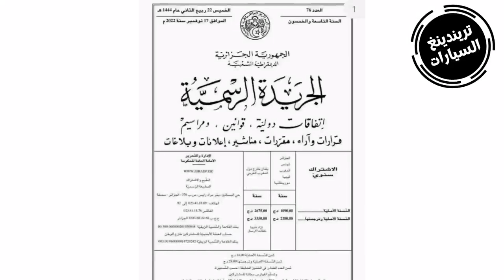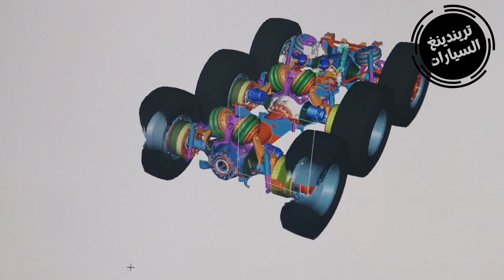Geely و VOLVO و Skoda شركات كبرى تدخل سوق المركبات و السيارات الي الجزائر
فورا إفراج الجهاز التنفيذي عن دفتر الشروط الخاص
بالمركبات،

شرعت العديد من الماركات العالمية في ضبط أجندتها والتحضير لأخذ حصتها من السوق الجزائرية،

على غرار مجموعة جيلي الصينية
هوا صاحب الشركة الأم لعلامة فولفو السويدية،

والتي دخلت بشكل رسمي في مفاوضات مع الحكومة الجزائرية لتجسيد شراكة فعلية تخص غزة.

وصرحا المدير الاعمال السياسية بسفار الصين لدي الحزائر

انا الصين مهتمة جدا بتطوير التعاون في مجال صناعة السيارات في الجزائر.

حاليا هناك شركات صينية مهتمة بالتعاون
مع الجزائر من أجل بيع وتصنيع سيارات.

هذا الأمر سيسمح بتنويع الصناعي والاقتصادي للجزائر مثلا. المجموعة العالمية الصينية جيلي مهتمة جدا
بالقدوم إلى الجزائر لتجسيد شراكات حقيقية ورابحة.

الرغبة الجزائرية في تطوير صناعة السيارات محليا وما لها من امتيازات وحصص سوقية مربحة. حفز الشركة التشيكية المختصة في تصنيع
الشاحنات والمركبات الثقيلة على تقديم خطط تصنيعية تستهدف نقل الخبرة والتكنولوجيا.

وصرحا كذالك رجال العمال تشيكين انهم فعلا دخلو
في مفاوضات مع الشركة الوطنية للمركبات الصناعية.

بالنسبة لنا الأمر مهم لأننا في جمهورية التشيك نمتلك تقليدا عريقا في صناعة
الشاحنات خاصة الهياكل الخاصة.

لدينا التكنولوجيا ونحن مستعدون لنقل الخبرة والتقنية التشيكية، كما يمكن أن تكون فعالة للشركة

وتحصي حظيرة السيارات الجزائرية احتياجات تقدر بنحو نصف مليون مركبة سنويا، ما يجعل الماركات العالمية تتسابق للظفر بحصة منها.

المصدر : حريدة الشروق